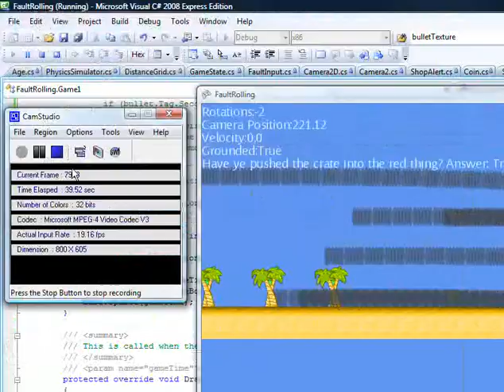faultdemo2.avi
Fault with pushable crate and bullet with trail.